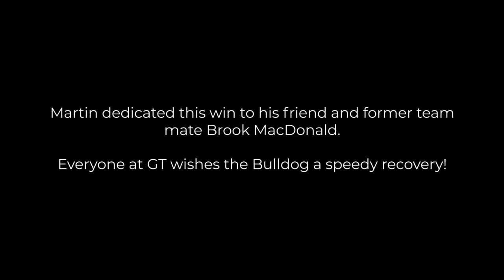GT Factory Racing has "Nothing to Prove, Nothing to Lose" - EWS Zermatt | Spoke Tales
It's the final EWS of the 2019 season. Martin Maes is back on his enduro bike and ready to finish the year the way he started - winning. Noga is sitting comfortably in second overall and looking to tie up her spot without any drama and Wyn is nursing an injury but determined to make the most of it. As the weekend unfolds goals are realised but there's a healthy dose of drama and GT good times along the way.

Follow the team during the week as they train and race in Nothing to Prove, Nothing to Lose.

Spoke Tales Season 4, Episode 3 features:
Martin Maes
Noga Korem
Wyn Masters

GTFR Team Staff:
Mark Maurissen
Matteo Nati
Rob van Goebergs
Greg Coombs